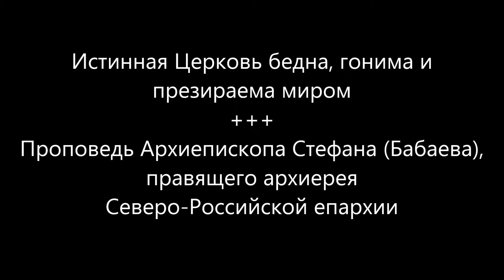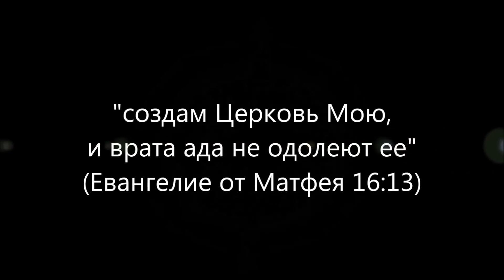Истинная Церковь бедна, гонима и презираема миром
Проповедь Архиепископа Стефана (Бабаева), правящего архиерея Северо-Российской епархии
Российской Православной Церкви
Поздравив молящихся с участием в Божественной Литургии, в своей проповеди архиепископ Стефан сказал, вспоминая прочитанное на Литургии, Евангельское чтение о кающейся грешнице, отиравшей ноги Христа Спасителя драгоценным ароматным маслом:
"... это могло произойти только потому, что она узнала в Нем Бога, Творца, имеющего власть простить ее грехи. Она узнала. Вопрос в том, почему не узнали все остальные, кто были рядом? Ведь там было очень много людей. Кто-то узнал в Нем всего лишь пророка, кто-то узнал в Нем учителя, говорящего мудрые вещи, кто-то узнал в Нем, какого-то чудотворца, кто-то пришел из любопытства, послушать и увидеть, совпадает ли все это с тем, что он уже слышал о Христе. Вот такая разношерстная компания была в тот день вокруг Христа, в тот момент, когда она, узнав в Нем - Спасителя, прощающего грехи, повела себя по отношению к Нему именно так...
Сегодня ничего не изменилось. Точно также, вокруг поступи Бога в этом мире - а как мы уже говорили, поступь Бога в этом мире - это есть совершение Божественных Литургий, Истинной Церкви, Церкви Христовой, в этом мире - так вот, тоже присутствует разношерстная компания и мало кто видит Христа, Бога-Творца, могущего простить согрешения...
... Глупо предполагать, что нынешний мир, безбожный, построит золотые купола, Церкви Истинной. Тот, кто так считает, он смешон в своей глупости. Сегодня Истина, как раз, и должна быть такой, какая Она есть сегодня - Церковь Его, Истинная: гонимая, презренная, нищая, обидимая всеми, в том числе и властью, и обижаемая постоянно презрением людей, которые говорят: "а не секта ли это? Ведь Она бедная"... Пожалеть можно таких людей, для которых богатство этого мира является доказательством истинности, в вере стояния..."
Россiйская Православная Церковь
2022г. от Р.Х.